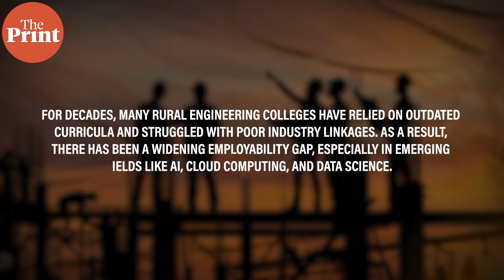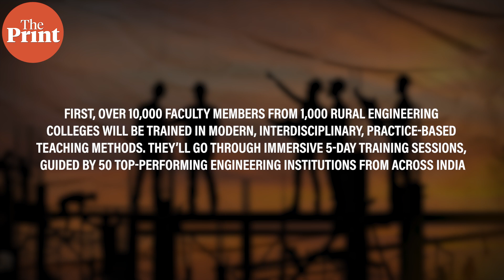Initiative to revamp India's 1,000 underperforming rural engineering colleges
Over 1,000 underperforming rural engineering colleges in India are set for a major revamp under AICTE’s new project, PRACTICE. With Tamil Nadu and Kerala leading the first phase, the initiative aims to benefit over 5 lakh students and 10,000 faculty members by 2028. The focus? Industry-ready skills, hands-on learning, and real-world exposure. Learn how this Rs 23 crore reform is reshaping technical education across India’s heartland. ThePrint’s Fareeha Iftikhar with more details.